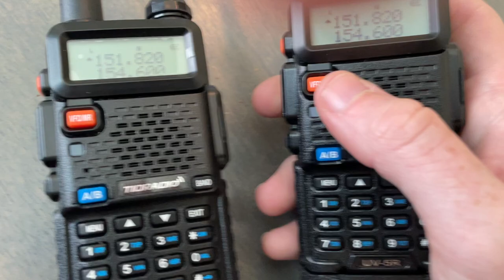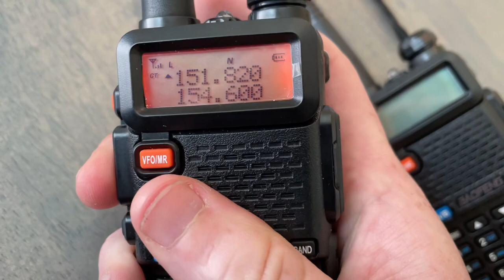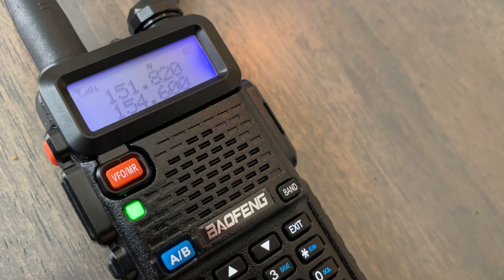Baofeng Basics - UV-5R ANI DTMF Multi Tone Automatic Number Identification Demo [CHIRP Only Setting]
08/11/2023.  See description for links to videos showing ANI use on a VHF land mobile radio system:

Baofeng UV5R demo ANI function DTMF ID burst on Baofeng UV-5R ANI EOT end of transmission BOT beginning of transmission UV-82 UV-82HP TIDRADIO TD-UV5R automatic number identification DTMF selective calling Baofeng menu settings end of transmission delay 0ms to 50ms 5 seconds 500ms 50ms DTMF burst time.  MURS Channel 1 frequency license free channel used for demo.  Baofeng UV-5R demo.

DTMF settings using CHIRP programming software.  Adjustment of ANI / DTMF tone burst duration and PTT delay after PTT push to talk mic button is unkeyed before ANI transmission.  MDC1200 selective calling 9K20F3E 9K10F3E 9K90F1D 9K10F2E 8K50F3E 10K8F3E 16K0F3E 16K0G3E 11K0G1D 11K0F3E emission 36K0F3E VULOS VHF UHF LOS LINE OF SIGHT